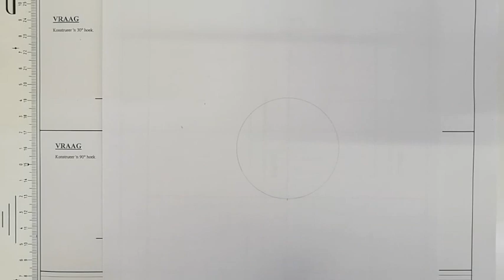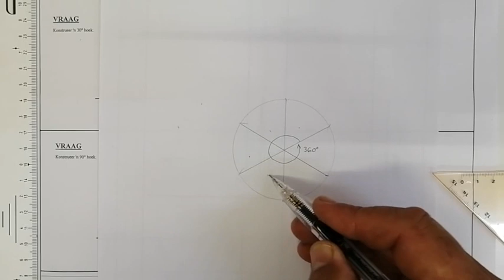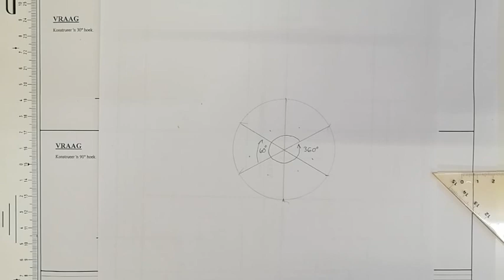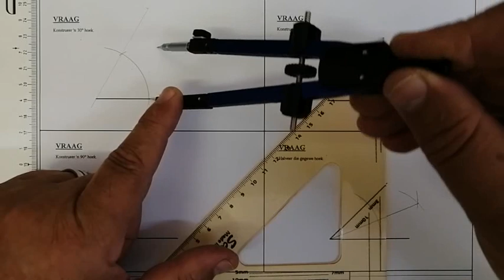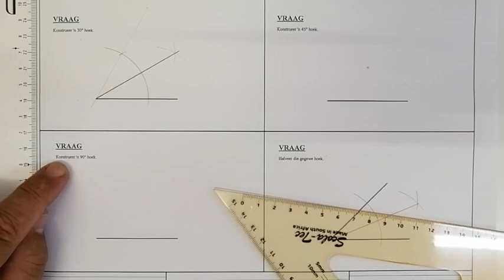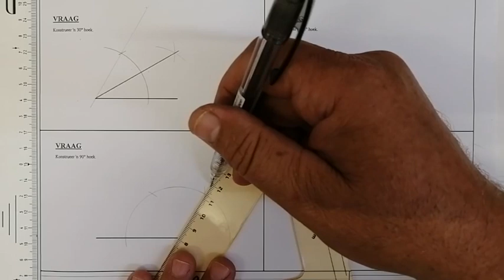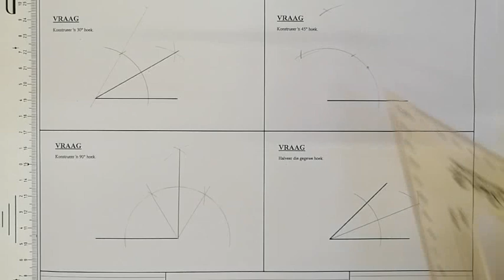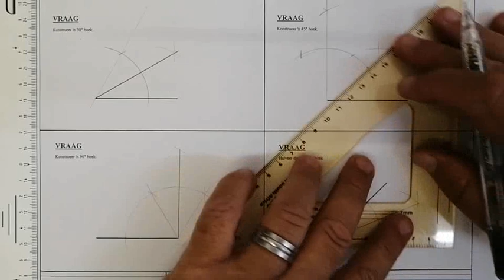Konstruksies van hoeke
Gr 10 IGO